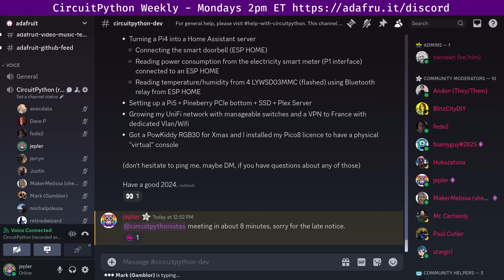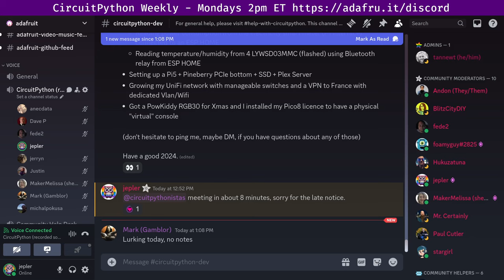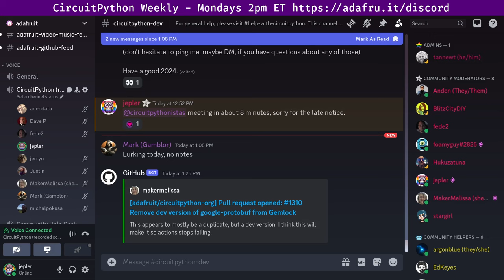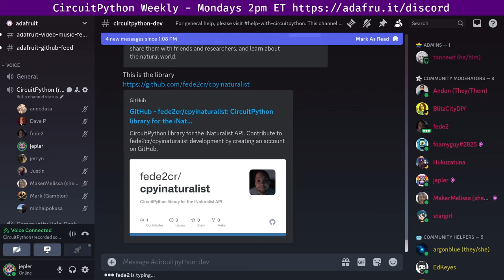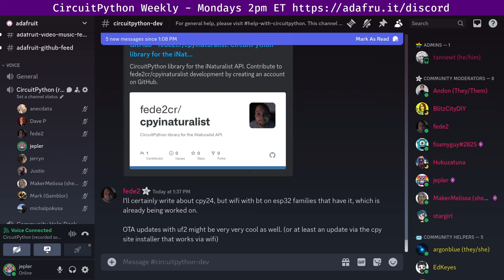CircuitPython Weekly Meeting for January 2, 2024 @circuitpython